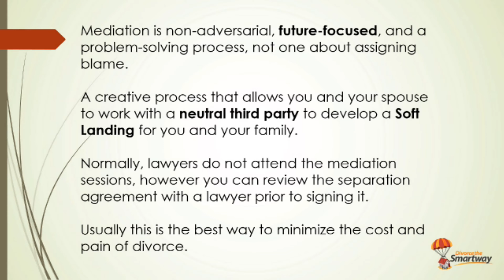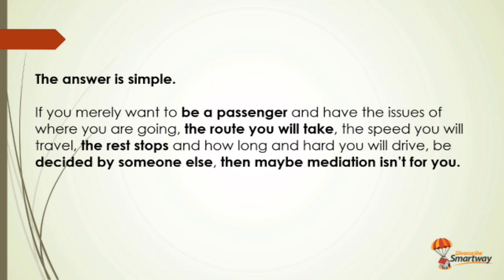Mediation | Divorce in Ontario | Divorce the Smartway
The Up-trending Interest in Mediation

Before we talk about the next family-friendly separation and divorce option, let’s first clear up the major problem when it comes to lawyers...

In our years of practice, we have been fortunate to work with some really amazing lawyers. Unfortunately, we have also dealt with a number of less than savory ones. The one thing they all have in common though it that lawyers have a profit motive. This is not an indictment, it is a simple fact.

Don’t get me wrong, there are many excellent, honest and dedicated members of the family law bar and it has been my privilege to know quite a few of them. But every one of those straight-talking lawyers can tell you horror stories about other lawyers. Even if you hire the most virtuous lawyer available, the other side might hook up with a barracuda and your legal fees will be astounding. It is always better to engage a single, neutral professional and work it all out without paying a number of lawyers to fight.

Mediation – The Path to an Amicable Divorce

Mediation is a non-adversarial, future-focussed, problem-solving process. It is not about assigning blame. It is a creative process that allows you and your spouse to work with a neutral third party to find the path to an amicable divorce for you and your family. Normally, lawyers do not attend the mediation sessions. However, you can review the separation agreement with a lawyer prior to signing it.

Usually this is the best way to minimize the cost and pain of divorce.

How could the decision to mediate be so easy, but at the same time so difficult?

The answer is simple. If you merely want to be a passenger and have the issues of where you are going, the route you will take, the speed you will travel, and how long and hard you will drive, decided by someone else, then maybe mediation isn’t for you.

If you have the courage to take charge of your separation, and the smarts to make your own decisions on how you will live your life, you are a good candidate for mediation.

An amicable divorce is usually not achieved in a lawyer’s office, nor is it achieved in Family Court. The best way to achieve an amicable divorce is to settle amicably, through mediation.

Videos and information to help separating couples cuts cost, reduce stress, save time and safeguard the children in divorce